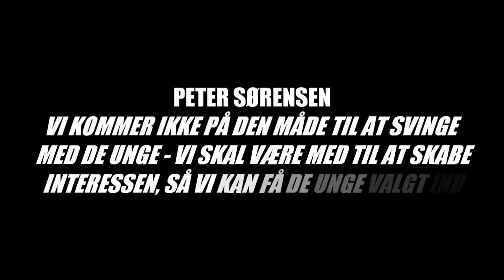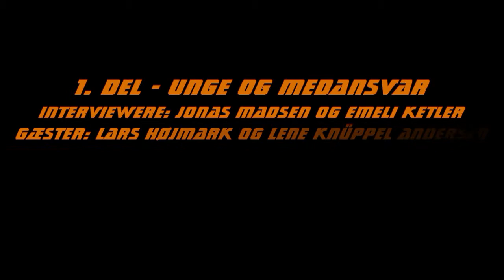DUELLEN 1 - VENSTRE vs SOCIALDEMOKRATERNE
1. DEL - UNGE OG MEDBESTEMMELSE

DUELLEN - KOMMUNALVALGET 2013 - GLOSTRUP
Duellen er arrangeret af Glostrup ungdomsråd i samarbejde med Glostrup ungeguide
Interview: Jonas Madsen og Emeli Ketler, formand og næstformand for Ungdomsrådet
Videokamera: Glostrup ungeguide, Avi Kremlovski
Kamera: Mick Rasmussen, medlem af Ungdomsrådets styregruppe
Runner: Emeli Ketler, medlem af Ungdomsrådets styregruppe